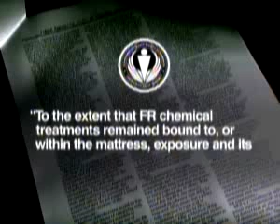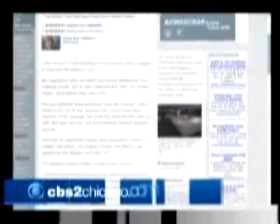Toxins in mattresses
CBC News Feature on the toxins and synthetic flame retardants found in mattresses. Exposure to such chemicals is found to be harmful to health.
It's best to choose organic, natural, non-toxic materials for household products - such as organic wool, which has natural, non-toxic flame retardant properties.